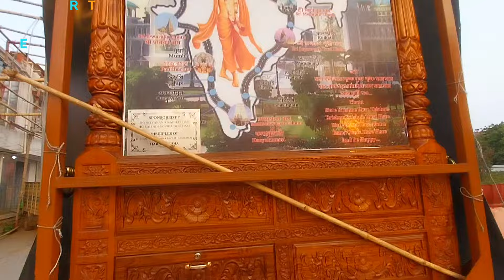গৌড় নিতাই পদযাত্রা পুরো ভারত || Gaur Nitai Padayatra Domjur ISKCON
হরে কৃষ্ণ সকল ভক্তিবৃন্দকে জানাই আন্তরিক প্রীতি শুভেচ্ছা ও অভিনন্দন গৌড় নিতাই পদযাত্রা ডোমজুড় ইসকন ভিডিও প্রথম থেকে শেষ পর্যন্ত দেখবেন হরেকৃষ্ণ ধন্যবাদ আপনাকে

Hare Krishna To All Devotees Heartfelt Love Wishes And Congratulations Gaur Nitai Padayatra Domzur ISKCON Video Watch From Start To End Hare Krishna Thank You

domjur iskcon mandir
domjur iskcon mandir 2023
howrah domjur iskcon mandir
domjur iskcon
iskcon temple of mayapur
iskcon west bengal mayapur
iskcon temple at mayapur
how to live in mayapur
inside of mayapur iskcon temple
domjur iskcon temple
domjur live
iskcon mandir durga puja
iskcon mandir in mayapur
world largest temple in mayapur
new iskcon temple in mayapur
ডোমজুড় ইসকন মন্দির
ডোমজুড় ইস্কন মন্দির
ডোমজুড়
নবদ্বীপ মন্দির
কলকাতা ইসকন মন্দির
শিলিগুড়ি ইসকন মন্দির
ইসকন মন্দির
নবদ্বীপ রেড লাইট এরিয়া
কলকাতা মন্দির
শোভাবাজার
বিষ্ণুপুর
যশোর বেড়ে মন্দির
নবদ্বীপ ধাম
নবদ্বীপ
মন্দির বাজার মন্দির
দক্ষিণেশ্বর মন্দির
বিষ্ণুপুর ভ্রমণ
দক্ষিণেশ্বর কালী মন্দির
bishnupur tourist spot
লোকনাথ মন্দির
শ্যামনগর কালী মন্দির